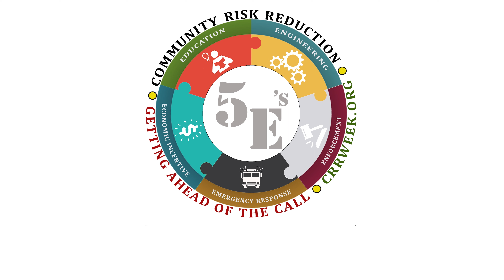CRR Week - Emergency Response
Community Risk Reduction Week - Emergency Response
In this video we go inside a live fire acquired structure training to discuss how it prepares our SVFD Firefighters for the real thing.